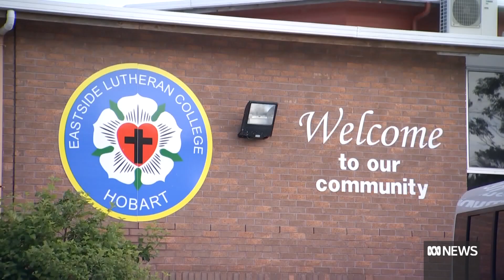COVID cases on the rise in Tasmania | ABC News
Just a few weeks out from Christmas, COVID infections are throwing the end of the school year into chaos for some in Tasmania, and threatening businesses at their busiest time.